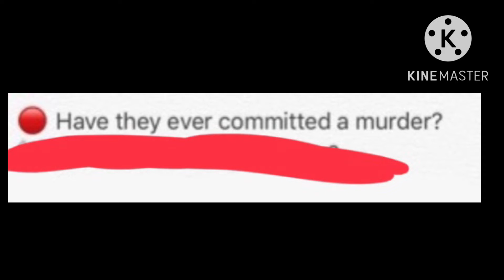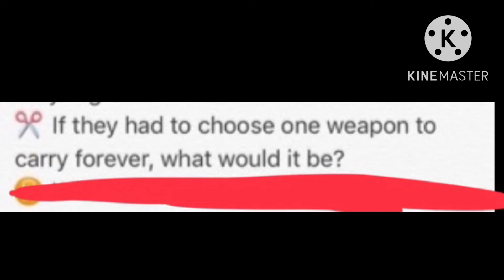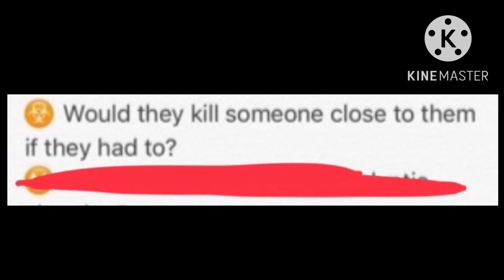Some couples answer questions to a picture I got off of google